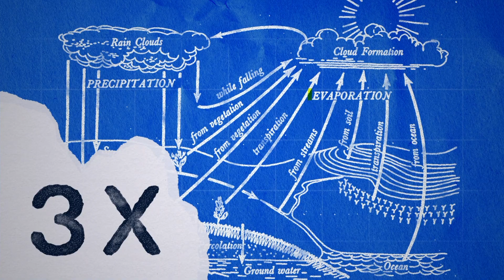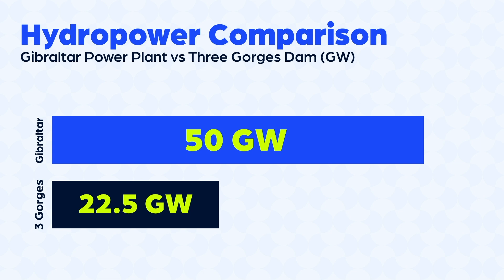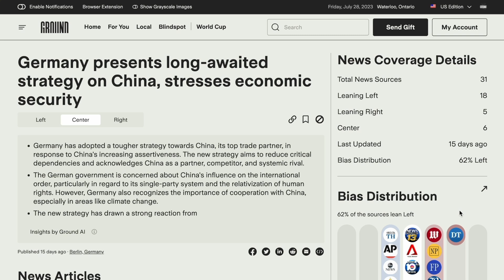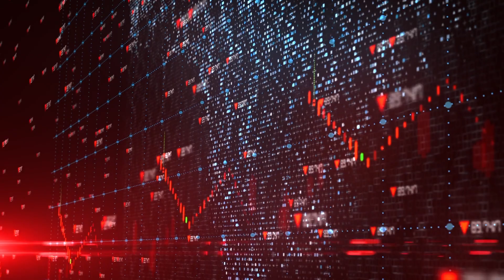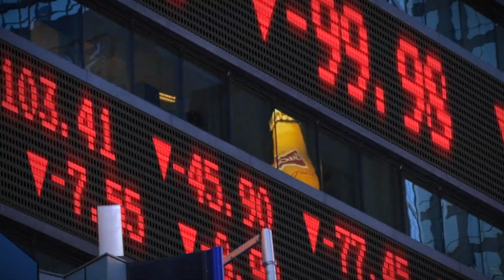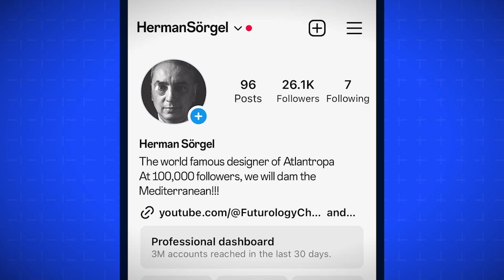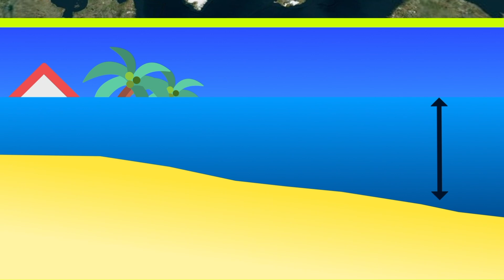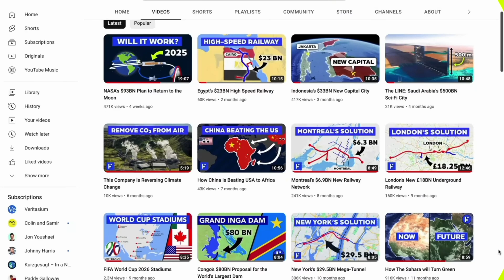The Plan to Drain the Mediterranean Sea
to stay fully informed on breaking news and avoid media bias.

There is a proposal to dam the Strait of Gibraltar and drain the Mediterranean Sea. Introduced by German architect Herman Sorgel in the 1920’s, the proposal would include a massive dam and hydroelectric plant at the Strait of Gibraltar, along with dams at the Dardanelles Strait and between Sicily and Tunisia. Without water flowing in from the Atlantic, over 70 years, the sea level would drop 100 meters. 576,000 square kilometers of new land would be opened up and massive hydropower potential would be generated. In addition, in Africa, the Congo River would be dammed up, creating huge new inland seas in the Congo and Chad. Lastly, the project would unite Europe and Africa into a new supercontinent called Atlantropa. While Herman Sorgel promised a list of benefits for Atlantropa, the reality would be much different. It would strand historic coastal cities inland, all the new exposed land would be salt flats, it would displace millions, cost trillions of dollars and when introduced, would have allowed Europeans powers to exploit Africa.

Information

Video Chapters
0:00-1:57 Introduction
1:57-7:02 Atlantropa
7:02-10:49 Negatives
10:49-13:12 Drain Mediterranean